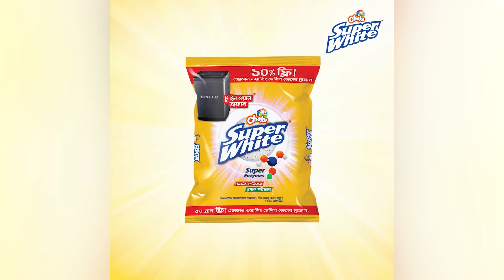একসঙ্গে ১৩ ইমামের পেছনে নামাজ আদায় | Noakhali | Rtv News